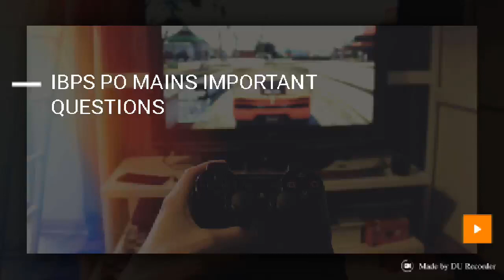IBPS PO MAINS DAY 1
We recommend STUDENT FARMAYISH TEST SERIES